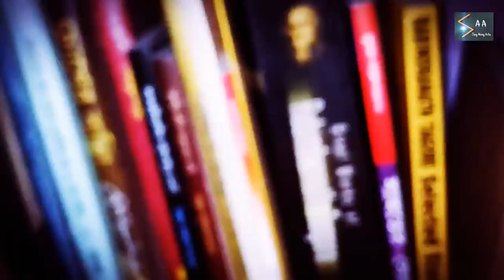AMI TOMAR SONGE BENDHECHHI AMAR PRAN | RABIDRASANGEET | ARKA AND MUNMUN VERSION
Here's the full bengali lyrics of our beloved rabindrasangeet 'Ami tomar Songe'... The English lyrics is given below this
আমি তোমার সঙ্গে
বেঁধেছি আমার প্রাণ
সুরের বাঁধনে--
তুমি জান না, আমি তোমারে
পেয়েছি অজানা সাধনে॥
সে সাধনায় মিশিয়া যায়
বকুলগন্ধ,
সে সাধনায় মিলিয়া যায়
কবির ছন্দ--
তুমি জান না, ঢেকে
রেখেছি তোমার নাম
রঙিন ছায়ার আচ্ছাদনে॥
তোমার অরূপ মূর্তিখানি
ফাল্গুনের আলোতে বসাই
আনি।
বাঁশরি বাজাই
ললিত-বসন্তে, সুদূর
দিগন্তে
সোনার আভায় কাঁপে তব
উত্তরী
গানের তানের সে
উন্মাদনে॥

Here,s the English lyrics for you...

Ami Tomaro Songe Bedhechhi
Aamaro Pran
Surero Bnadhone
Tumi Jano Na,
Aami Tomare Peyechi Ajana Sadhone
Amaro Pran
Surero Bnadhone

Se Sadhonay Mishiye Jaay
Bokulo Gondho,
Se Sadhonay Miliya Jaay Kobiro Chhanda
Tumi Jano Na,
Dheke Rekhechhi Tomar Naam
Rongino Chhayar Achchhadone
Aamaro Pran
Surero Bandhone

Tomar Arupo Murtikhani
Phalgunero Alote Bosai Aani
Auropo Murtikhani
Bashore Bajai Lolito-Bosonte,
Suduro Digonte
Sonar Abhay Knape Tobo Uttori
Ganero Tanero Se Unmadone
Tumi Jano Na,
Aami Tomaro Peyechi Ajana Sadhone
Aami Tomaro Songe Bedhechhi Amaro Pran
Surero Bnadhone